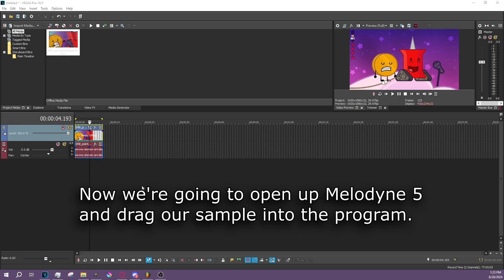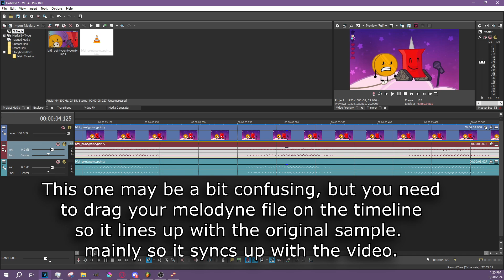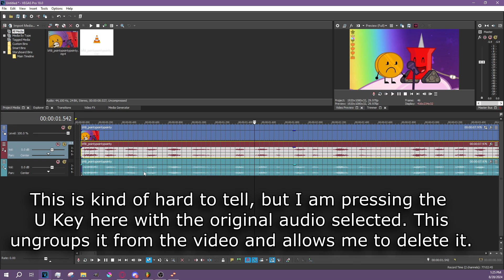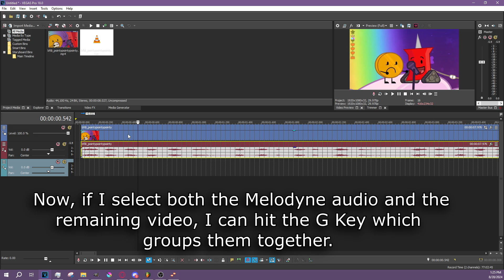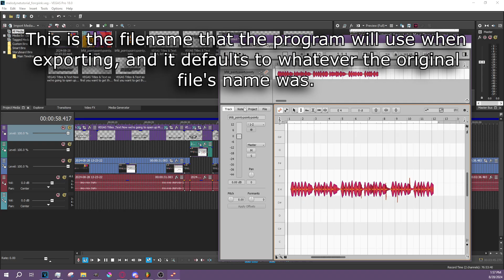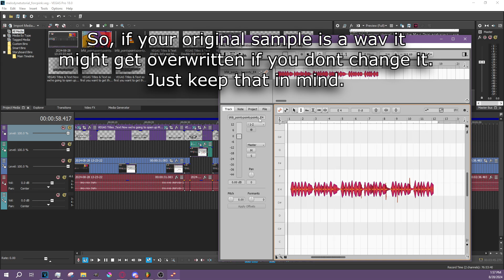How to make cool samples for YTPMV using Melodyne (TUTORIAL)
This started as a quick and dirty tutorial recorded for a friend to explain "Melodyning", a term me and my friends use to describe adjusting certain audio samples for use in YPTMV projects using the titular program. The editing of the video became in-depth enough that I figured I'd share it to the masses in hope someone finds it useful.

Additional Notes:

- If you're using an older version of Melodyne then you may not be able to import mp4 files. You can still use the program, but you will need to render the sample as a wav first before importing it. I would still recommend just getting a newer version as it requires less steps and headache.

- Similarly, if you don't want to acquire a copy of Melodyne, you can use FL Studio instead. Import the audio sample, right click the waveform, and select "Edit in Pitch Corrector". From there set Center to max and Variation and Trans to 0, then once you've aligned the notes click "Send to Playlist".

- Depending on the sample it may sound weird when you align notes to a certain pitch. Experiment and see what works best. You may need to align different parts of the sample to a specific key in order for it to sound not terrible. I find aligning each word or syllable to its own key is a good compromise in this scenario but usually you can get away with aligning it all to the same pitch.

- As you can see in the video I label my sample after the key I aligned the notes to. I have trouble recognize notes by ear so this helps save me the headache of having to fumble around figuring it out. You can do this if you want, but like the disclaimer says if you can recognize these notes by yourself then it's not 100% necessary.

- The software used in this video is Vegas Pro 18 and Melodyne Studio 5. Aside from what was already mentioned about the latter there should be little difference in the process if you're using a different version. Also not going to tell you how to acquire the software, for obvious reasons.

- the BGM is Michael Jackson's Moonwalker - Billie Jean by @ProjectNXMaldTeam